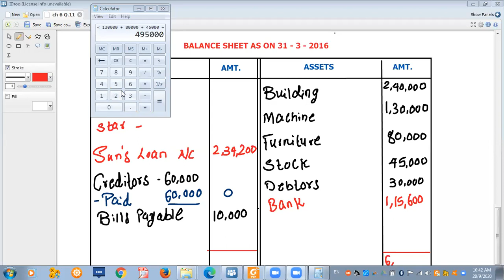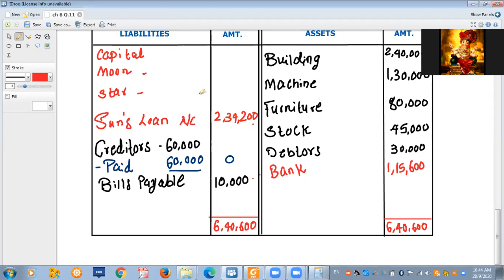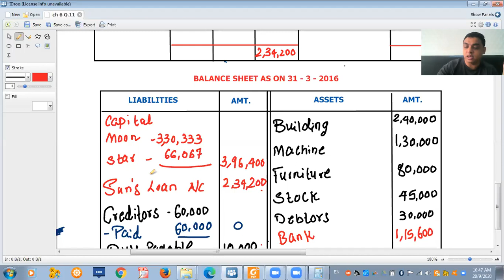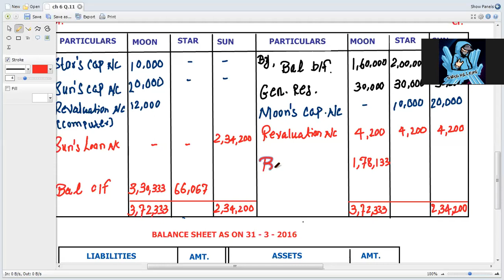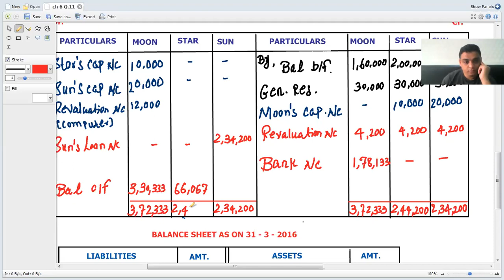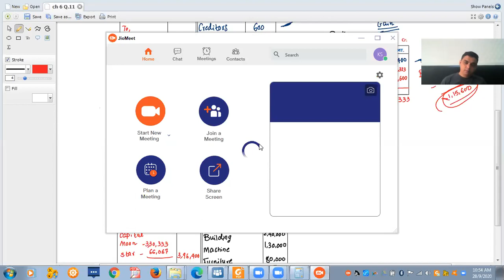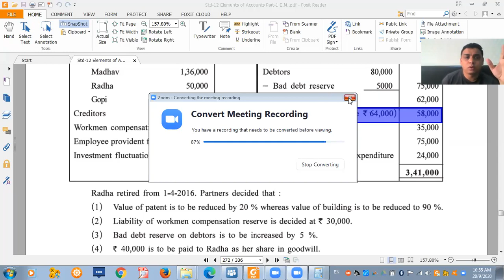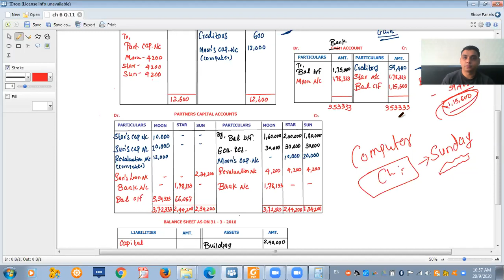STD 12 CH 6 Q 11 PART 2